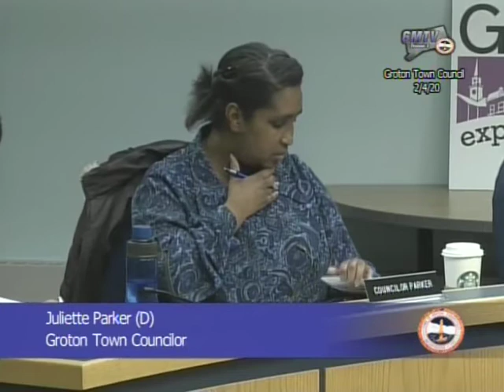Groton Town Council - 2/4/20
Groton, Connecticut municipal meeting - Groton Town Council February 4, 2020.